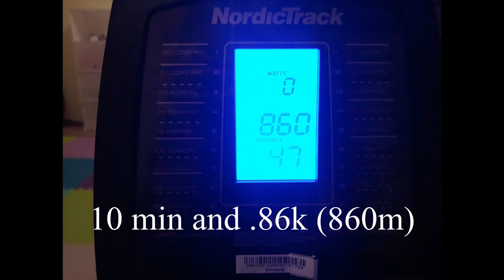Vlog 76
The first part of December.  It looks like I did more then just running...